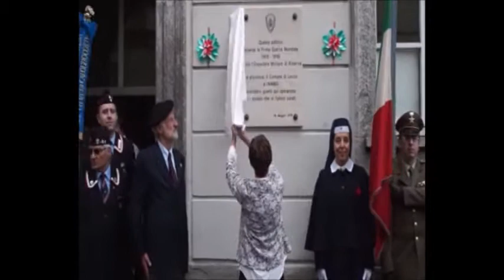Lecco targhe ospedali militari